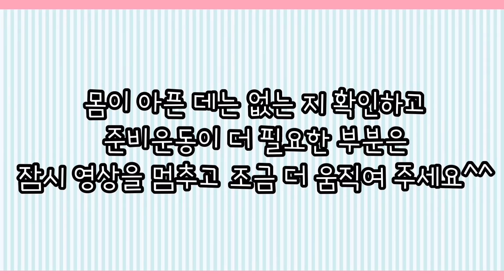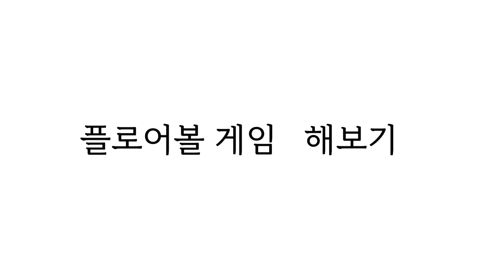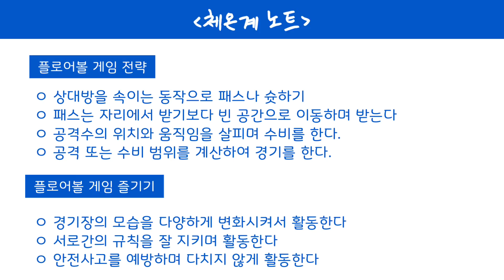EP156(체온계하키)플로어볼 전략+간이경기하기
체육수업은 온라인으로 계속된다! 체온계입니다.
오늘은 플로어볼을 알아보겠습니다.^^
여러분의 체육활동! 그리고 건강과 도전을 늘 응원합니다.